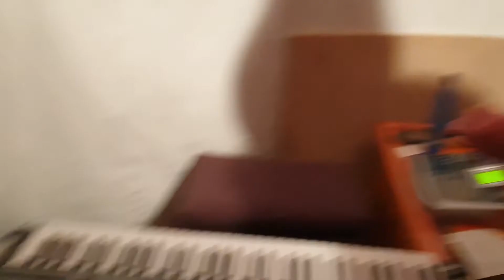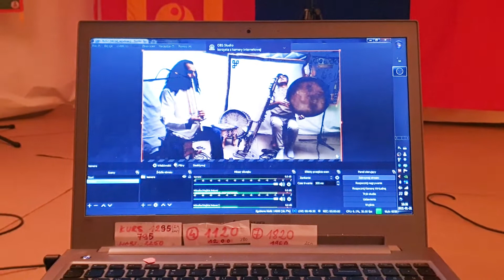Człowiek Artysta w Jurcie Ursynów Wielka Orkiestra Świątecznej Pomocy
Zapraszam Was serdecznie do obejrzenia relacji z koncertu WIELKIEJ ORKIESTRY ŚWIĄTECZNEJ POMOCY który odbył się w ..Jurcie Ursynów... w Warszawie. Dziękuję wszystkim za pozytywny klimat a w szczególności Robertowi Kawce.. Poznałem niesamowitych ludzi.. Do zobaczenia za rok Zagrali Mongol Ayalguu z Mongolii, Hamdam z Iranu, Noumassa Dembele z Burkina Faso Anahata Soul System z Polski.